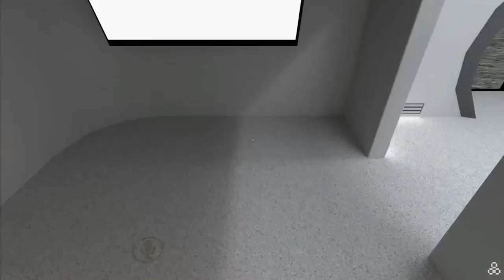VRChat, but it's the best moments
Pretty much my whole experience with this game summarized in twenty-six minutes.